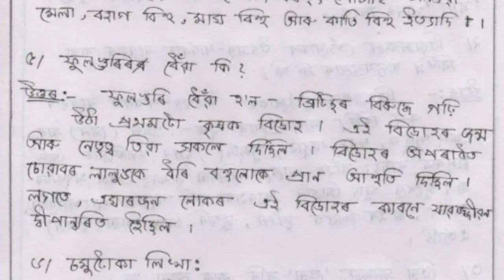তিৱাসকল | অসমীয়া | HSLC Final Exam Assamese Common Question Answer 2021 | Assamese common Q & answer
তিৱাসকল | অসমীয়া | HSLC Final Exam MIL Assamese Common Question Answer 2021 | HSLC Final exam 2021